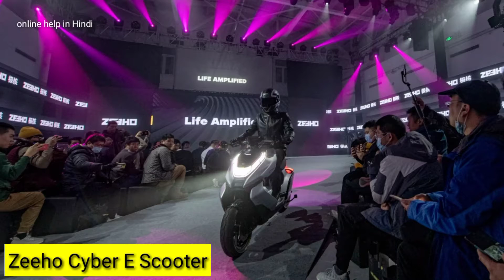एक बार चार्ज करने पर 130KM दौड़ेगा यह इलेक्ट्रिक स्कूटर मात्र 30 मिनट में होगा चार्ज जल्द होगा लॉन्च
एक बार चार्ज करने पर 130KM दौड़ेगा यह इलेक्ट्रिक स्कूटर मात्र 30 मिनट में होगा चार्ज जल्द होगा लॉन्च! || @OnlineHelpInHindi7 . Hello frielnd namaskar aap Sabhi logon ka Hamare YouTube channel par Swagat hai .                                                         My DSLR CANON 200D- llllllll
My tripot Boya m1 mic . (Thank you so much)